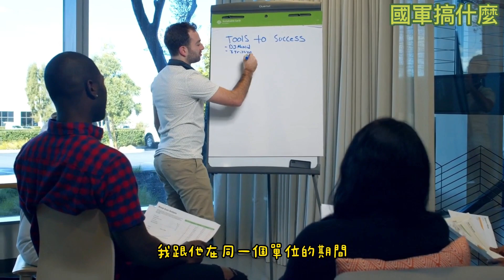她們是國軍的女性同仁，卻比男軍人還要強｜兩性平權，性別主流化｜國軍搞什麼｜怪物